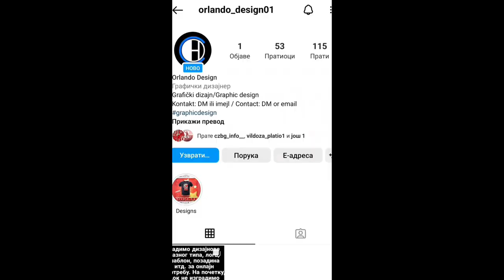Mozzart Bet SuperLiga Srbije | FK Crvena zvezda - FK Vojvodina 2:1 | Highlights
CRVENA ZVEZDA – VOJVODINA 2:1 (1:0)

/Bukari 9, Kangva 90+4 – Baraj 57/

Beograd

Stadion: Rajko Mitić

Sudija: Dejan Trifković

CRVENA ZVEZDA (4-2-3-1): Borjan – Vigo, Eraković, Spajić (od 46. Milunović), Rodić (od 46. Azarov) – Mijailović (od 56. Kangva), Kanga – Bukari, Mitrović (od 70. Pešić), Katai – Rakonjac (od 56. Mijatović).

VOJVODINA (4-2-3-1): Carević – Lazarević, Vitas, Traore, Antonijević – Topić, Zukić – Jeličić (od 46. Bogdanović), Kabić (od 56. Baraj, od 62. Simić), Milosavljević (od 46. Čumić) – Milošević (od 69. Nikolić).

GOOL Kings Kangwa

19:48

Opet Rakonjac!

50. minut: Marko rakonjac je dva puta za dva minuta ušao u šansu i istovetno se završilo - nema gola.

19:47

Mitrović i Rakonjac

48. minut: Nisu dobro iskomunicirali Marko Rakonjac i Stefan Mitrović, propala je odlična šansa za Zvezdu.

19:45

Menjao je Milojević, ali i Batak

46. minut: I Radoslav Batak je napravio dve izmene. Nikola Čumić i Vuk Bogdanović su dobili priliku, a Radomir Milosavljević i Igor Jeličić se preselili na klupu.

19:44

Dve promene u Zvezdi

46. minut: Miloš Milojević je spremio dve izmene za drugih 45 minuta. U igru su ušli Nemanja Milunović i Irakli Azarov, utakmica je gotova za Uroša Spajića i Milana Rodića.

19:43

MEČ SE NASTAVLJA!

Počelo je drugo poluvreme!

19:24

KRAJ PRVOG POLUVREMENA - 1:0

Crvena zvezda na odmor odlazi sa prednošću od jednog gola. Strelac u prvih 45 minuta bio je Omsan Bukari. Reprezentativac Gane je silovitim udarcem pocepao mrežu Vojvodine, bio je to njegov 12. gol u Mozzart bet Superligi ove sezone, a sve skupa je na "koti 15".

19:21

Katai

45+1. minut: Našao se Aleksandar Katai u dobroj prilici, ali je kao i prethodni put pucao pravo u Carevića.

19:19

Nadoknada

Igraće se još tri minuta.

19:14

40. minut

Bliži se kraj prvog poluvremena, a Vojvodina je i dalje bez udarca u okvir gola. I generalno na utakmici...

19:09

Rakonjac

34. minut: Zapretio je Marko Rakonjac udarcem van šesnaesterca. Blok Vojvodine ušao mu je u šut, dobila je Zvezda korner i iz njega se nije izrodila konkretna šansa.

19:05

Meč se nastavlja

Nešto duže trajao je prekid, kao i kada je Katai nagazio Antonijevića. Morao je Mijailović da promeni dres zbog krvi na njemu.

19:02

Kabić

27. minut: Vojvodina će priliku tražiti iz kontranapada. Uroš Kabić se sjajno okrenuo, povukao kontru, ali ga je sustigao Srđan Mijailović i zaustavio. Ofanzivac Lala ga je prilikom pada zakačio po licu, pa se defanzivnom vezisti beogradskih crveno-belih ukazuje pomoć.

18:59

Nema predaha za Carevića

25. minut: I Aleksandar Katai stavio je golmana Novosađana na muke... Nema predaha za goste na stadionu "Rajko Mitić", opasnost preti sa svih strana.

18:57

Spajić

23. minut: Dobro je Carević, nije bilo posledica od silovitog udarca Bukarija. Nastavljena je utakmica, Zvezda je izvela korner, a Spajić šutirao glavom. Odlično se pozicionirao Carević.

18:56

Opet Bukari!

21. minut: odvezao je slalom Osman Bukari, prošetao se kroz odbranu Lala i umalo na sličan način završio akcijom. Napucao je u lice Lazara Carevića, ukazuje se čuvaru mreže novosadskog kluba lekarska pomoć.

18:55

Katai u ofsajdu

20. minut: Ubacio je Gelor Kanga, pronašao Aleksandra Kataija kod druge stative... Bio je u ofsajdu. I pritom pucao direktno u golmana Vojvodine.

18:54

GOL BUKARIJA

Pogledajte...

18:52

Kanga

17. minut: Gelor Kanga je pokušao u svom stilu - prebacio je loptu na desnu nogu i raspalio sa distance. Na novi evrogol će malo pričekati, lopta je završila preko prečke.

18:50

16. minut

Umirili su fudbaleri Zvezde loptu, imaju rezultat koji im odgovara i strpljivo grade napade. Vojvodina za sada nije ozbiljnije uspela da pripreti.

18:46

Mitrović

11. minut: Nižu se šanse i polušanse pred golom Vojvodine. Sada je probio Stefan Mitrović i tukao, ali pravo u golmana novosadskog kluba. I te kako je uposlen Lazar carević na startu meča.

18:45

GOOOOL BUKARI! ZVEZDA VODI 1:0!

10. minut: Povela je Crvena zvezda, goste je otvorio Osman Bukari! Aleksandar Katai je povukao, prosledio loptu do reprezentativca Gane, a on zakucao loptu pod prečku. Ništa nije mogao Lazar Carević.

18:43

Aktivni spoljni igrači Vojvodine

9. minut: Bekovi i krila Vojvodine do sada najčešće prave probleme Zvezdinoj odbrani. Pre svih Zukić.